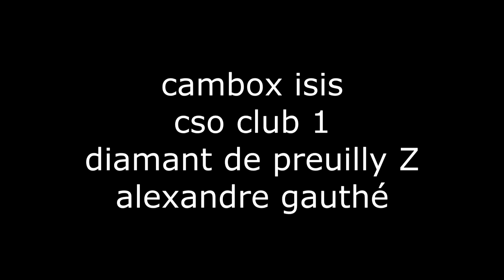[cambox isis] cso club 1 vitesse La ROCHETTE diamant de preuilly Z / utopia du breche